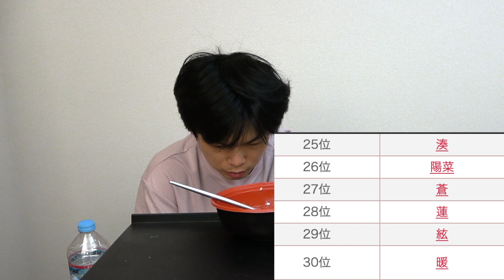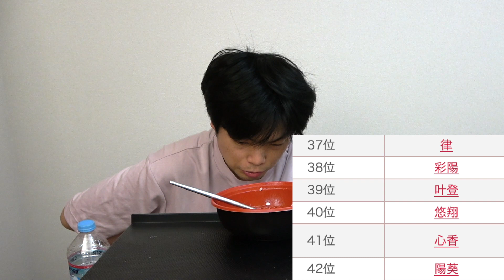【読めねーよ！】21年上半期名前ランキング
2021年上半期 赤ちゃん名づけトレンド

☆☆武田塾国立校のLINE。無料受験相談のお申し込みができます。